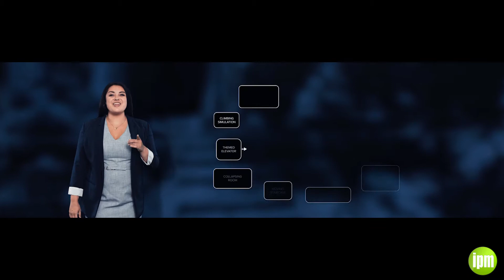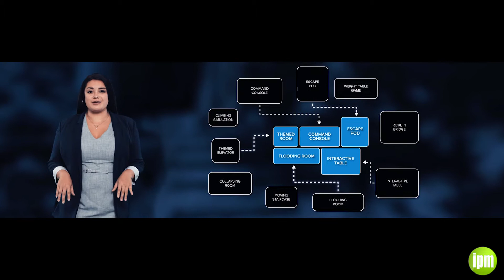CAVU Designwerks Quest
courtesy CAVU Designwerks